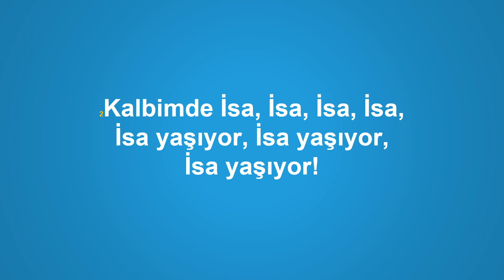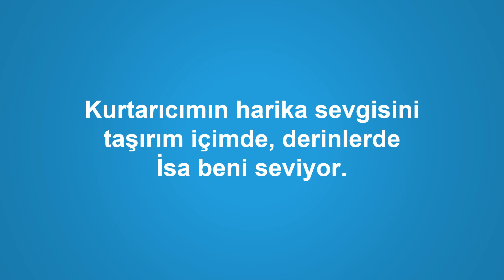DERİN BİR SEVİNÇ (I've Got The Joy, Joy, Joy!)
DERİN BİR SEVİNÇ
Tanrı’yı Yüceltelim 69
I've Got the Joy, Joy, Joy!
Çeviri: Carl Nally Simon

Derin bir sevinç, sevinç, sevinç, sevinç
Var yüreğimde, var yüreğimde, var yüreğimde!
Var yüreğimde! İsa beni kurtardı!

Ben çok mutluyum,
Ben çok mutluyum
Rabbin sevgisi var yüreğimde
Ben çok mutluyum,
Ben çok mutluyum

2Kalbimde İsa, İsa, İsa, İsa,
İsa yaşıyor, İsa yaşıyor, İsa yaşıyor!
Kalbimde İsa, İsa, İsa, İsa,
İsa yaşıyor! Hamdolsun O’na!

3Akıl ermez bir huzur, huzur, huzur,
Akıl ermez bir huzur, huzur, huzur,
Var yüreğimde! İsa bana bakıyor.

4Kurtarıcımın harika sevgisini
taşırım içimde,derinlerde,
içimde, derinlerde, içimde, derinlerde!
Kurtarıcımın harika sevgisini
taşırım içimde, derinlerde
İsa beni seviyor.

5Derin bir sevinç, sevinç, sevinç, sevinç
Derin bir sevinç, sevinç, sevinç,
sevinç var yüreğimde! İsa beni kurta‍rdı!

Yedinci Gün Adventistleri, Tevrat, Zebur ve İncil’den oluşan Kutsal Yazılar’a dayanarak, tüm milletlerden ve dillerden insanları İsa Mesih’in bu dünyaya çok yakındaki dönüşüne hazırlanmaya çağıran imanlı topluluğudur.